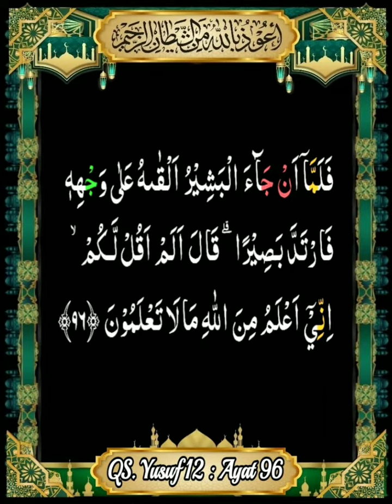012_096_QS Yusuf _ Saud Ash Shuraim, As Sudais, Moh Ayoub